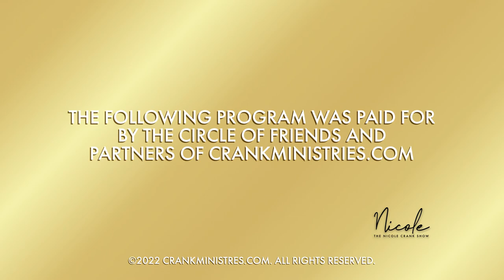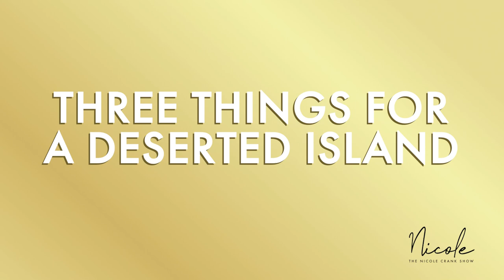"Maximizing Singleness" with Savannah Lindell - The Nicole Crank Show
Hey there single friends! Ever heard that there’s plenty of fish in the sea?? 🐟If you’re like me, I wondered if there are so many, why is it so hard to find MINE?!? Don’t give up if you’re still looking for yours. I guarantee you there isn’t just somebody out there for you, there’s a PERFECT body out there for you. The journey may feel like you’re out in the ocean but you’re not!! My friend, Savannah Lindell, and I are here to help you find yours. Let’s go!

Watch on TBN Inspire Monday at 10:30 PM PST / Tuesday at 1:30 AM ET

The Victory TV Network Mondays and Wednesdays at 12 PM CT / 1 PM ET and Fridays at 11:30 AM CT / 12:30 PM ET

Watch on The Faith Broadcasting Network Tuesday at 5:00 PM EST

Watch On-Demand on Pluto TV, Roku, and Impact TV

On local CBS St. Louis Saturdays at 1:30am CT and local ABC in West Palm Beach Saturdays at 3 AM ET.